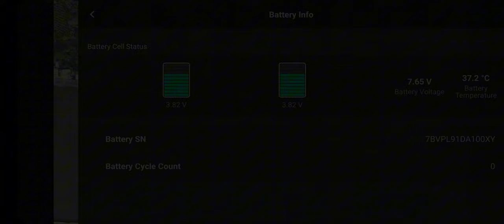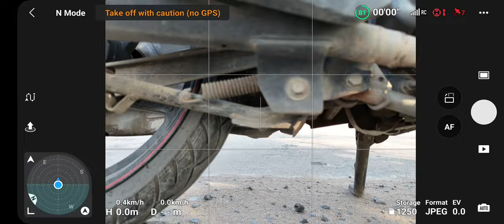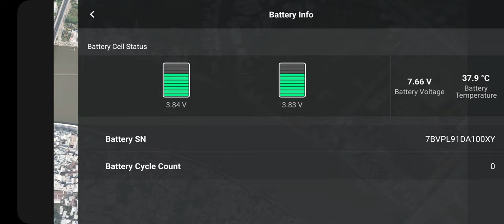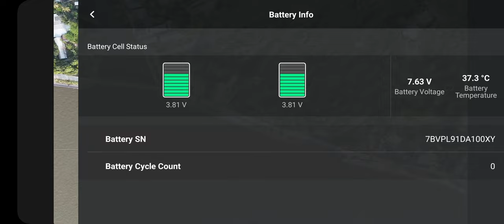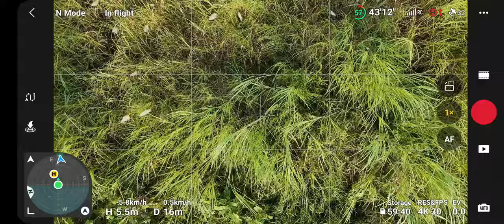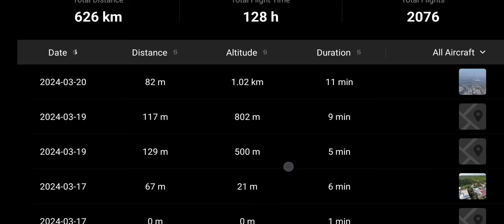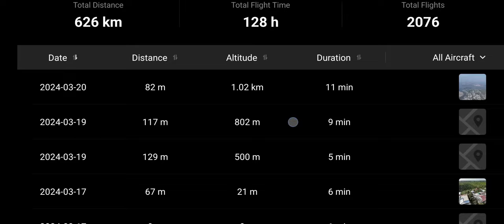[TEST] DJI Mini 4 Pro mở khóa độ cao bay lên 1000met với pin độ 5700mAh và cái kết không thể nào ngờ